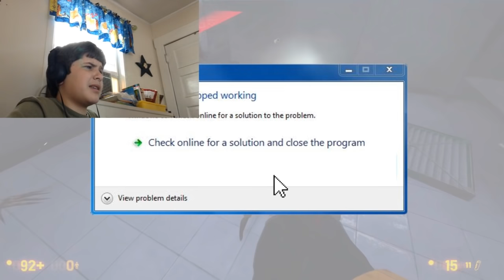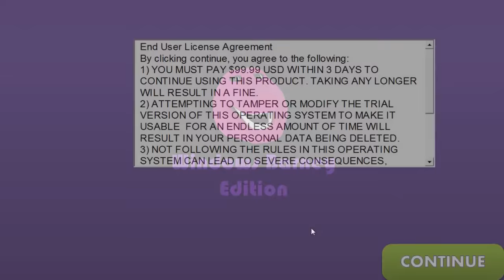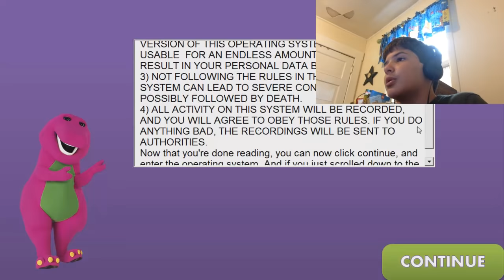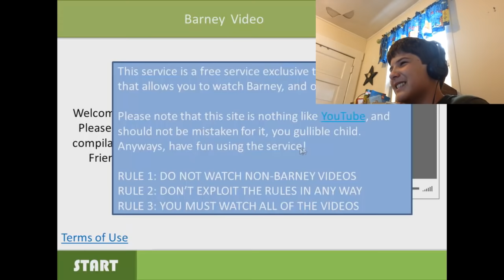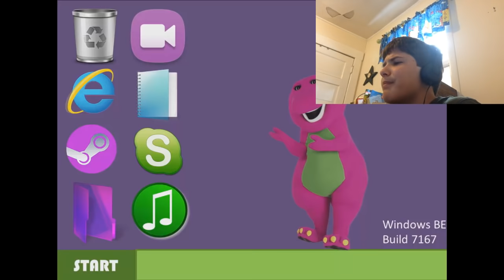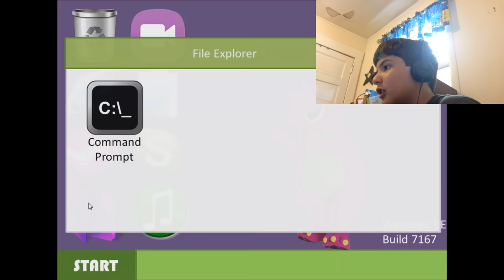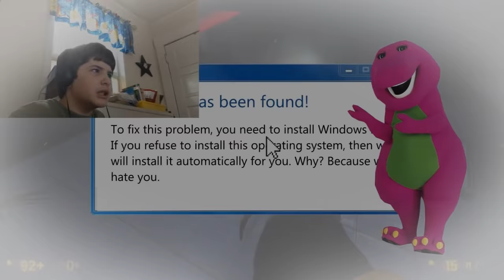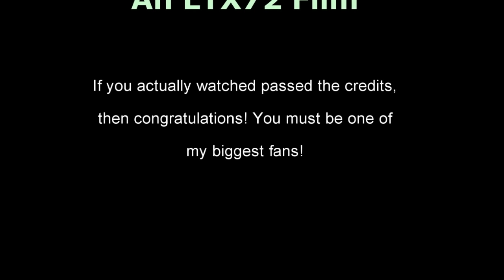Windows Barney Edition | Full Feature Film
Oh my gosh... I was just minding my own business playing Black Mesa, when suddenly, Barney pops out of nowhere and hijacks my system, and it's up to me to get it back!